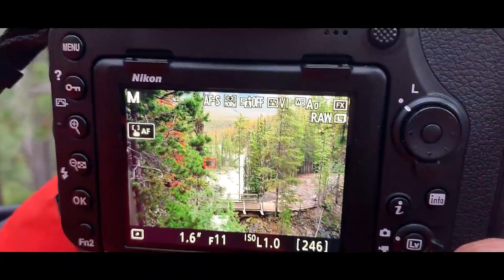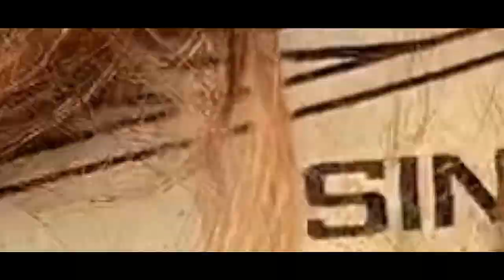OUR 2019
We will be coming back with new videos almost every weekend.

Till then... Travel, Explore, Rejuvenate!!

With love,
Bong Backpackerz

Gear List:
1. Nikon D850
2. GoPro Hero 5 Black
3. GoPro Karma grip stabilizer
4. iPhone XS Max
5. Google Pixel 3 XL
and tons of other gadgets.. lol